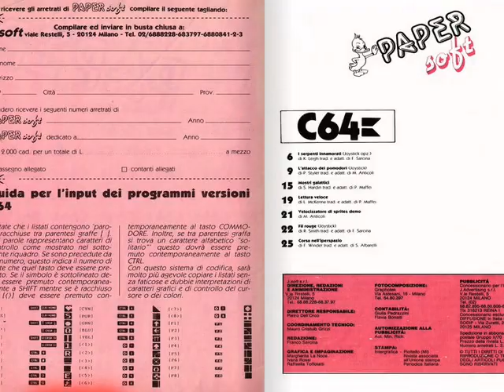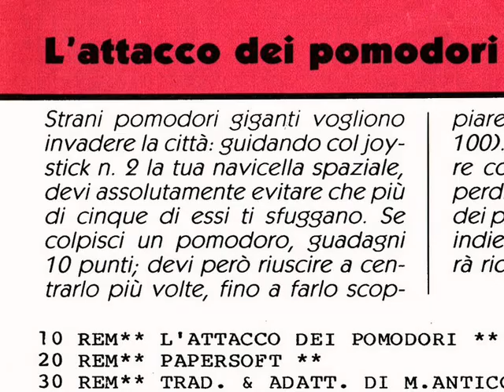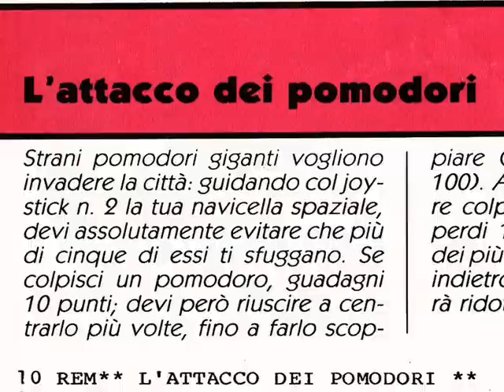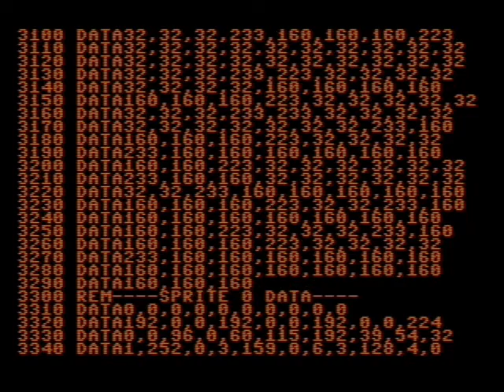[EDICOLA C64] PAPER SOFT 2 - L'ATTACCO DEI POMODORI SPAZIALI - Attack of the Tomatoes [LOST EPISODE]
Questo è un [LOST EPISODE], puntata mai pubblicata prima.
La riesumo dagli archivi per festeggiare i 40 ANNI di PAPERSOFT!